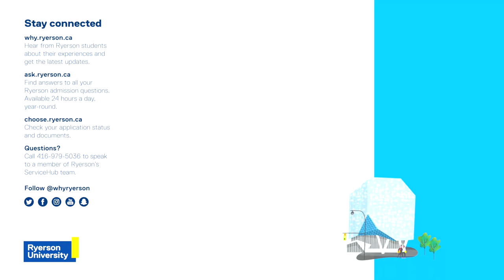First Year Tips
We understand how first year can be the quite the shock for those coming straight out of high school. At the Ontario Universities' Fair, we asked current Ryerson University students and staff to share useful first year tips, to make your transition a little easier.